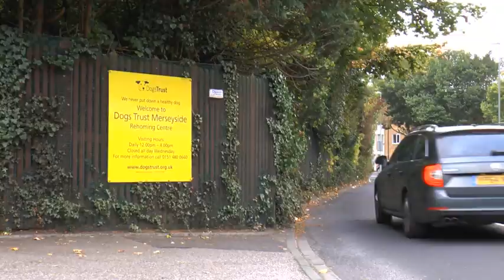Woman sleeps in kennel to raise money for dogs charity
Maria Meakin spent 48 hours inside a kennel to raise money for her beloved charity, Dogs Trust.